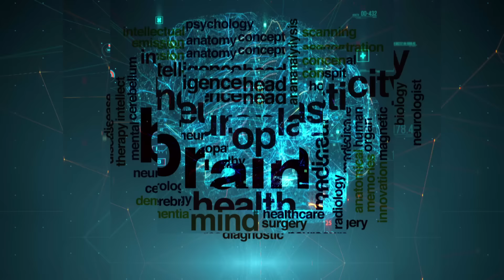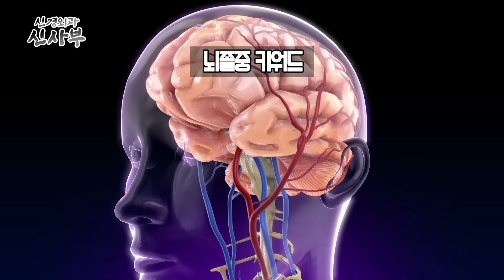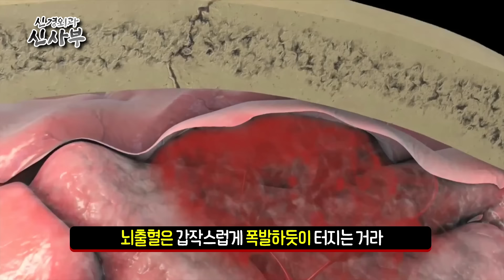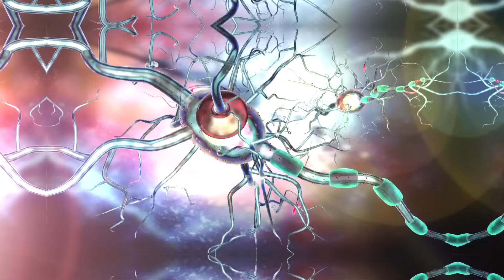[ENG SUB]회복 불능 뇌졸중! 직전에 보내는 '잠깐'의 신호는? 신경외과 신사부 #27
뇌혈관 막히는 뇌경색!
뇌혈관 파열되는 뇌출혈!
직전에 보내는 잠깐의 신호에 주목하라!
뇌졸중 전조증상부터 치료와 예방법까지!

대한신경외과학회와 굿라이프가 함께
대한민국 최고의 신경외과 명의들을 모시고
뇌, 척추, 신경계의 각종 질환들에 관해
알기 쉽게 설명해드리는 '신경외과 신사부'!

그 스물 일곱 번째 시간으로 신경외과 성재훈 교수님을 모시고
'뇌졸중'에 대해 알아봅니다

신경외과 신사부 (매주 금요일 오전 7시 업로드)